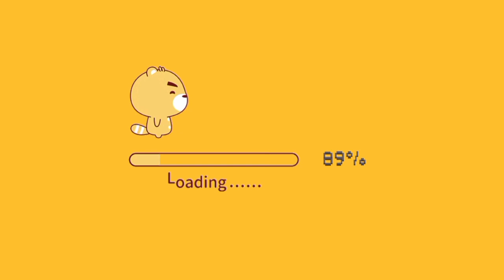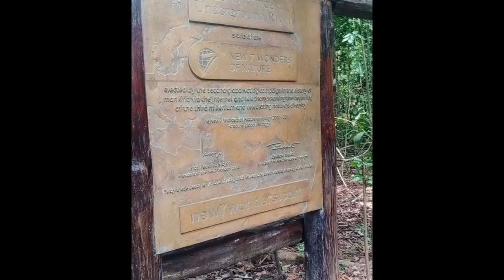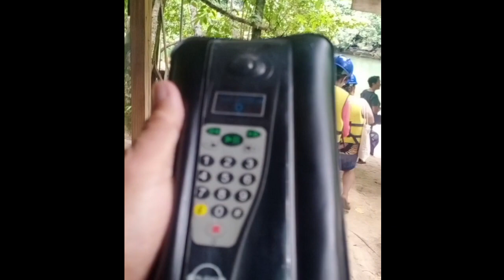Trip going to Underground River Guys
on our way to underground river palawan the 7 nature wonders of the world.